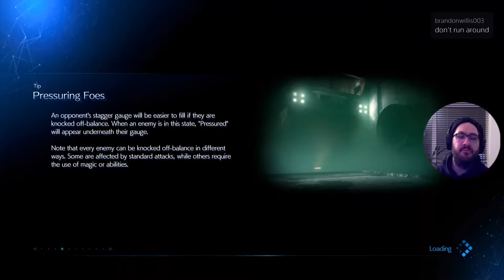Final Fantasy 7 Play through PT 8.5 - Leslie's Bride!....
Side Quests Continued! Type O behemoth and Abzou's! Advice from Andrea and the disturbing tale of Lesile's bride and his intentions revealed!
Everything an average game like me needs.

Keep the beers cold and the buster swords sharp!

Twitch: we are live on Tuesdays come and chat!